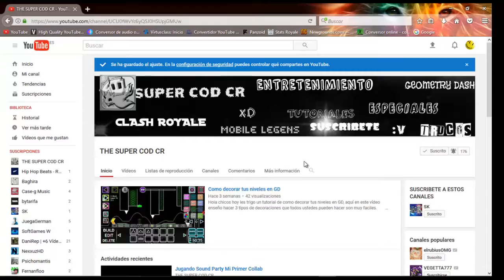Niveles Destacados #2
Hola chicos y chicas hoy les traigo un nuevo vídeo para el canal, un nivel Daliy,

*^ Derechos de la canción a : ColBreakz

Si quieres participar en mi próximo collab solo tienes que seguir 3 pasos.

1: Ser buen decorador
2: Cumplir el límite de creación (segundos)
3: Mostrar un nivel tuyo con tu mejor decoración.

Si te ha gustado el vídeo no olvides suscribirte a mi canal, tampoco te vayas sin dejar un like a este vídeo, activa la campanita de notificaciones para no perderte ninguno de mis vídeos.

®: Derechos de autor reservados cualquier copia de este vídeo o miniatura sera penalizada.

^° Si quieres contactar conmigo abajo te dejo los métodos de comunicación efectivos.

* Acepto todas las solicitudes de amistad en Geometry Dash.

^° Metas a cumplir:

* 100 Suscriptores v
* 150 Suscriptores v
* 200 Suscriptores ×
* 500 Suscriptores ×
* 1000 Suscriptores ×

* Gracias a todos los que me apoyan :D * Somos una gran familia y cada vez crecemos mas!*

^° Hasta el próximo vídeo Adiós. :3